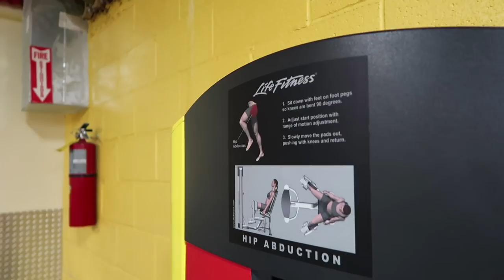[존팍 뉴욕 브이로그 EP30] 뉴요커 하체 운동편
안녕하세요! 이제 진짜 여름방학이 코앞 이네요. 하지만 학교 기말과제가 남아있어서 여전히 바쁘게 지내고 있습니다.. 한국도 뉴욕도 이제 점점 날씨가 따뜻해지고 있는 것 같아서 기분이 좋네요.

이번 영상에서는 지난 3분할 운동법의 [PUSH DAY], [PULL DAY]에 이은 [LEG DAY]편 입니다. 하체운동에 대해 다룬 콘텐츠 이구요. 좋은 운동정보 얻어가시길 바랍니다.

저는 여전히 올해 여름을 위해 식단을 해가며 3분할 운동을 꾸준히 하고 있습니다. 추후에 식단, 추가적인 운동정보에 대해 업로드할 예정이니 기대해주세요!

항상 영상 재밌게 봐주셔서 감사합니다!